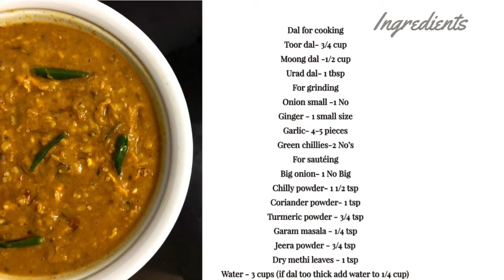How to prepare Egg Dal at home - മുട്ട ഡാൽ ഉണ്ടാക്കാനുള്ള വീഡിയോ റെസിപ്പി Egg Dal Recipe#egg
This recipe is for Egg Dal Fry. This is a combination of Egg and Dal curry which makes it very tasty. This is a very popular dish in north and east India. This dish is rich in protein as this has got both dal & egg. The recipe and ingredients are as below.

Ingredients

Dals for Cooking

For grinding

Onion  -1 No small
Ginger - 1 small size
Garlic- 4-5 pieces
Green chillies-2

For sautéing
Onion- 1 No Big
Chilly powder- 1 1/2 tsp
Dry methi leaves - 1 tsp (optional)

Water - 3 cups (if dal too thick add  water to 1/4 cup)

How to prepare Egg Dal Fry

Boil all the dals together in a cooker with water till 7-8 whistles
Meanwhile grind all the ingredients mentioned under grinding
In a pan add oil and sauté onion, once the colour start changing add the grinded mixture
Once the mixture get sautéed completely add chilly powder, coriander powder , jeera powder, garam masala, turmeric powder
Again Sauté the mix till the raw smell of the masala goes off, then add tomato and sauté till it get mixed well with other ingredients
Add cooked dal to the sautéed mixture and mix well
In the same pan put the eggs and make a egg mix like you do for egg bhurji ( plain egg)
Once done add dal to the mixture and mix well and after sometime add methi leaves  on the top by rubbing between your palms.

Egg dal is ready to serve.

Points to remember :- For two eggs half of the dal is sufficient... If using whole dal add four eggs.

If dal is too thick add  water to 1/4 cup .